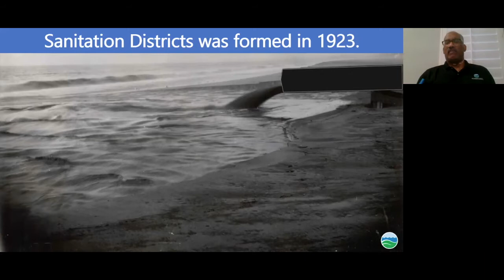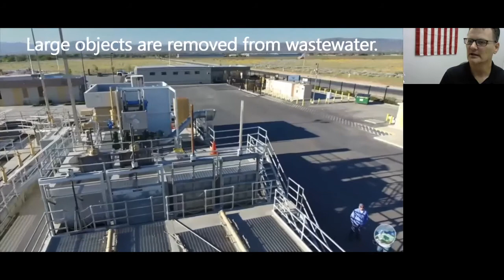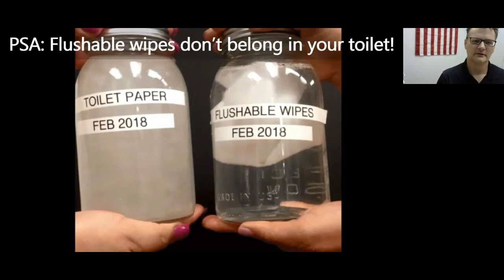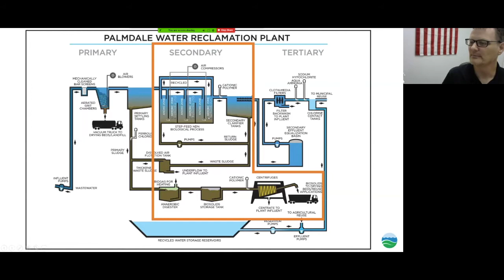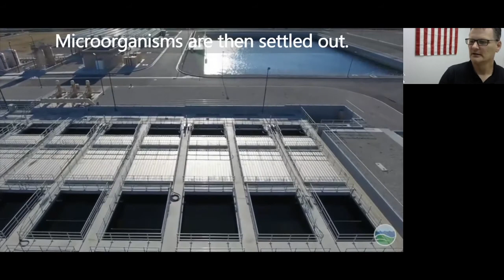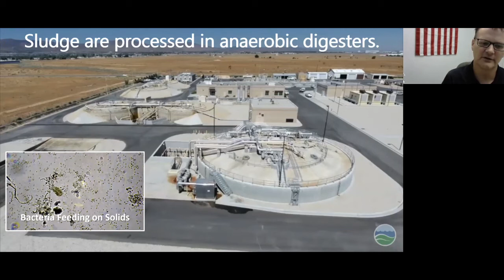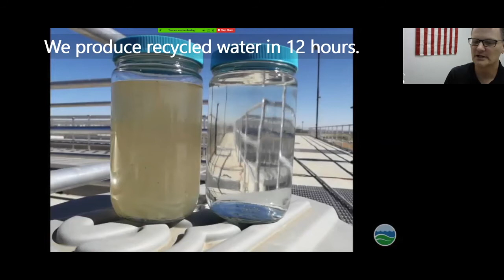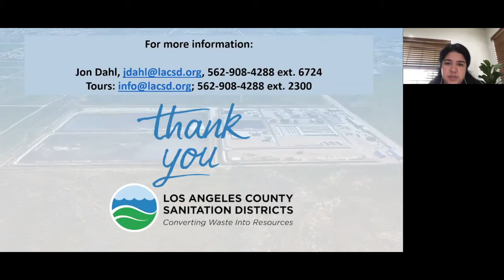Palmdale Water Reclamation Plant Virtual Tour October 2020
Virtual Tour of Palmdale Water Reclamation Plant

Presented  by Basil Hewitt, Jon Dahl, and Jeanine Gonzalez on October 10, 2020.

Contents:
0:00 Welcome
1:16 Presentation
59:42 Questions & Answers